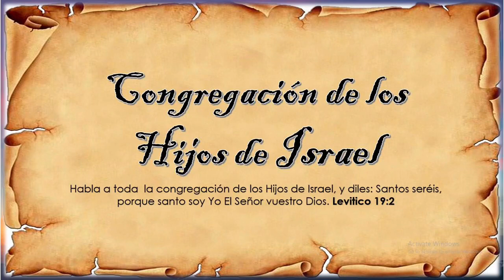Salmos 34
Pastor Luis Alberto Gutierrez
congregación de los Hijos de Israel
Dubai

Si quieres unirte a nuestro grupo de WhatsApp lo puedes hacer aquí